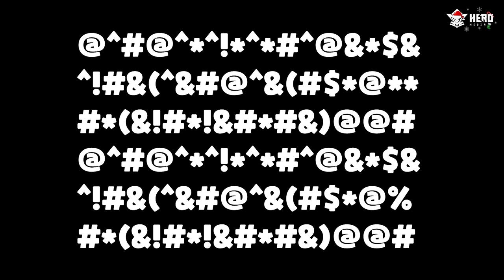1 NGÀY LÀM CON DÊ | PHONG CẬN GOAT SIMULATOR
1 NGÀY LÀM CON DÊ | PHONG CẬN GOAT SIMULATOR